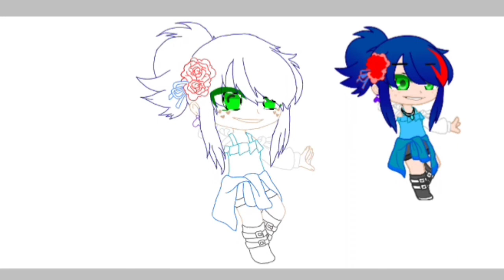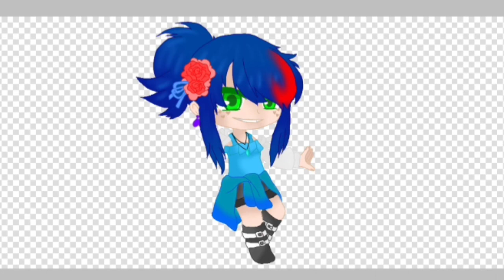My Estelle Sancoeur Speededit/Speeddraw